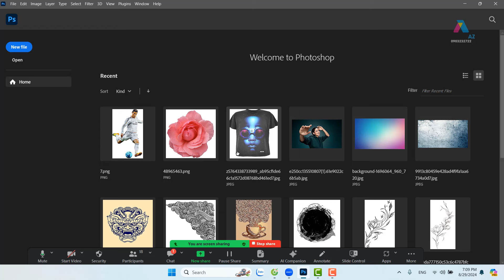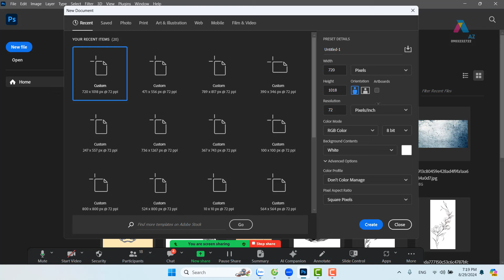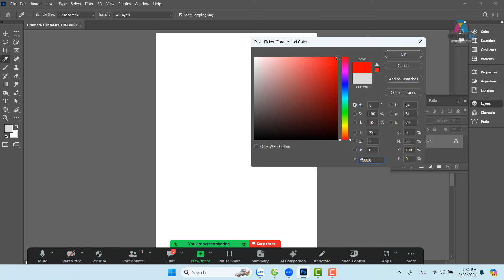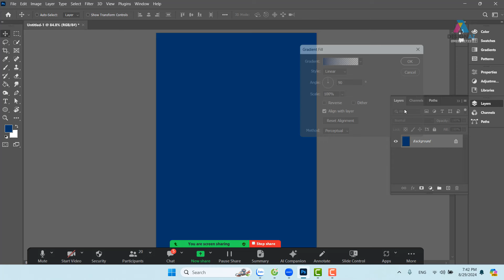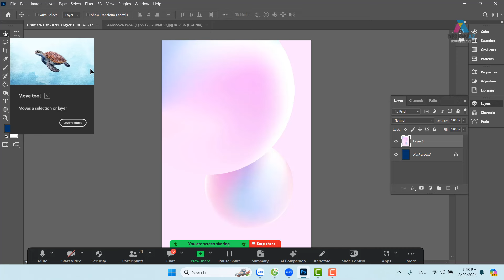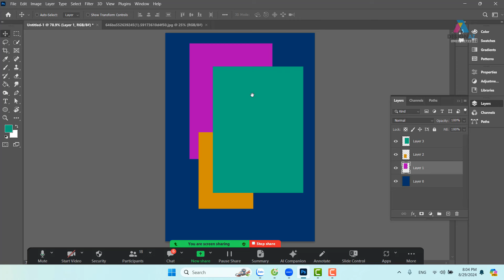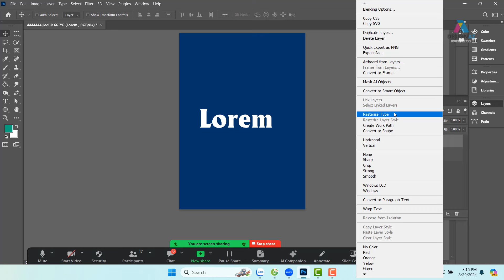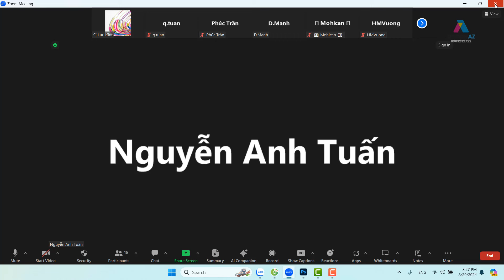Khóa Học Đồ Họa Dành Cho Người Mới: Học Photoshop Từ A-Z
khóa học đồ họa
học thiết kế đồ họa
khóa học photoshop cho người mới
hướng dẫn photoshop cơ bản
học đồ họa online
beginner graphic design course
học thiết kế photoshop